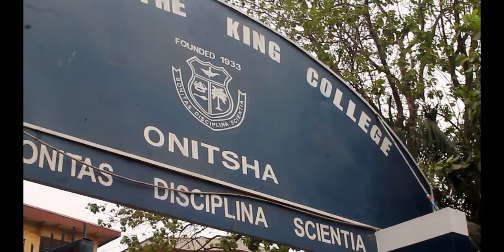30 Years Reunion of Class of 88 CKC Onitsha, 30th Dec. 2018